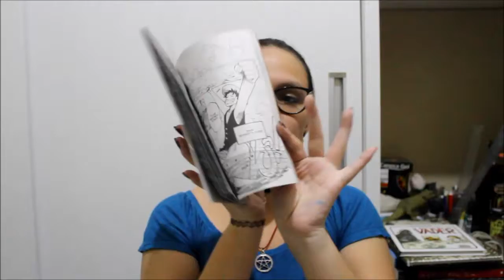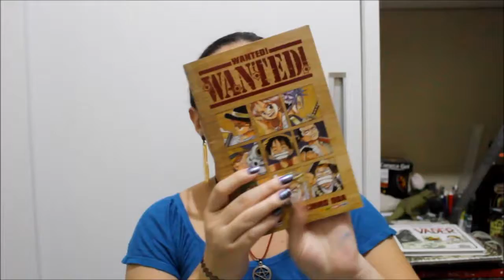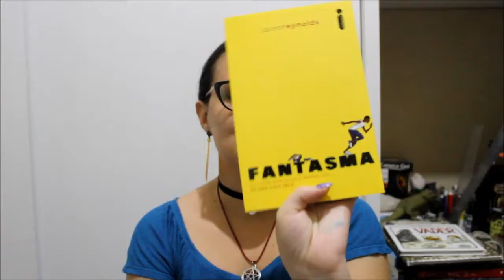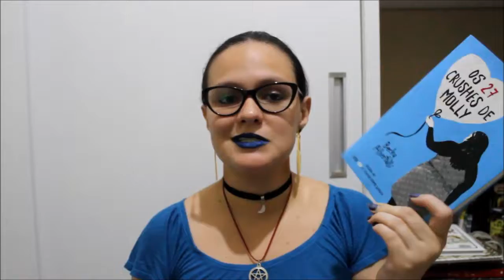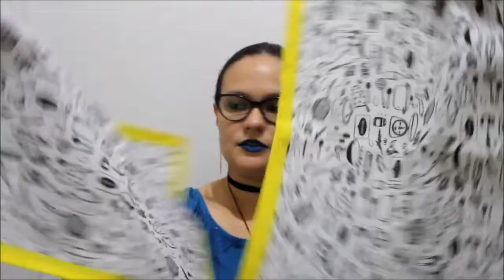RECEBIDOS DE AGOSTO | Nerdivinas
Vem ver o que o Tio Carteiro trouxe pra mim em Agosto!

Recife - PE
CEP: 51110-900